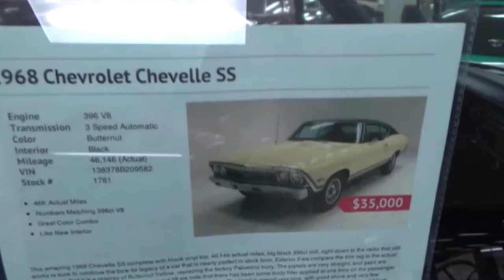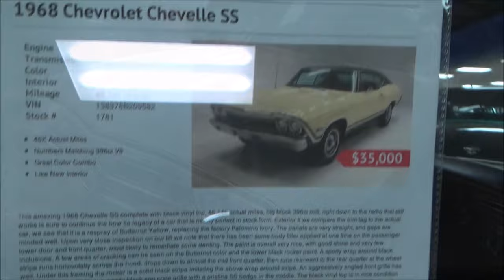1968 Chevelle SS 396 Dreamgoatinc Classic and Muscle Car Video